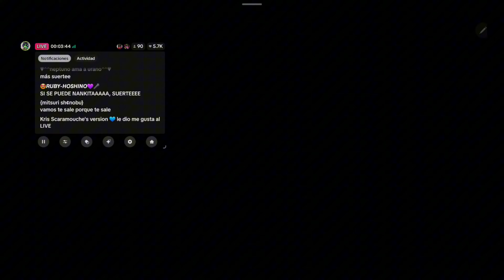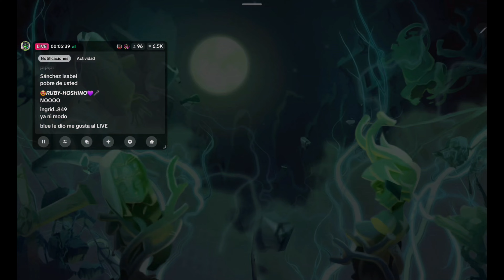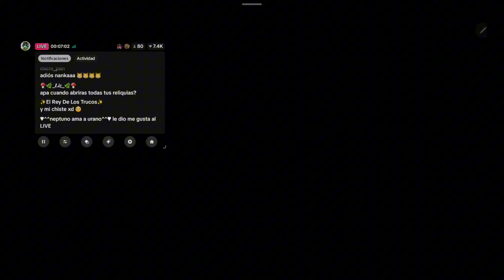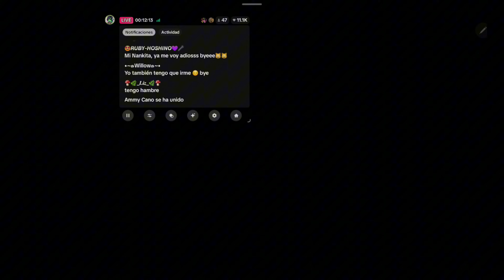🦎 abriendo la Reliquia mensual | skullgirls mobile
hola amigos hoy les traigo un nuevo video abriendo la Reliquia mensual en skullgirls mobile y abrimos reliquias flechazo y 10 reliquias prima